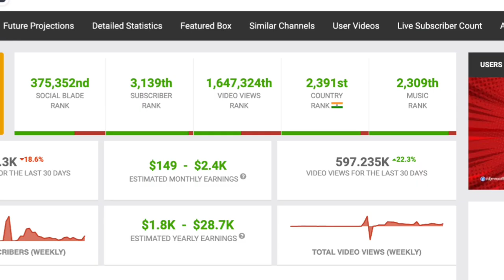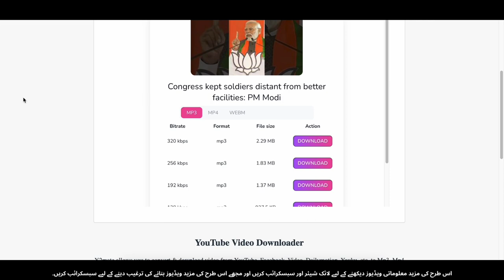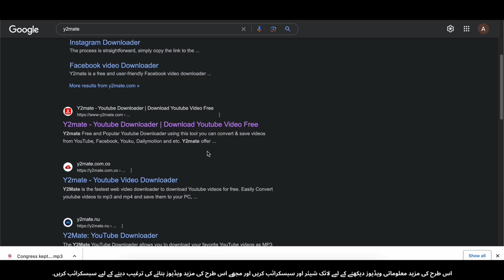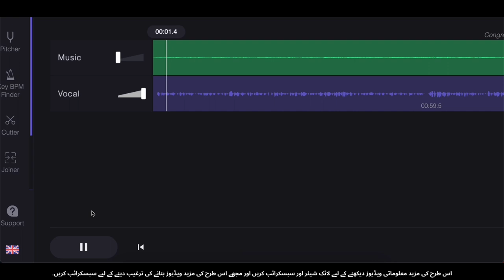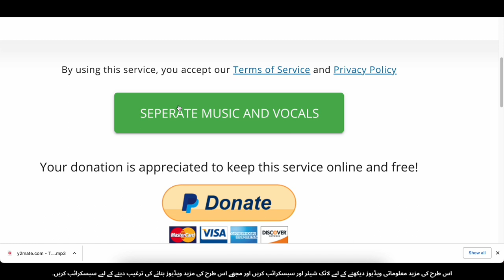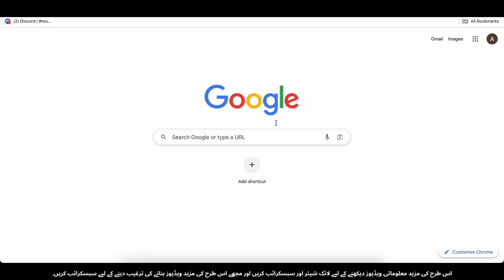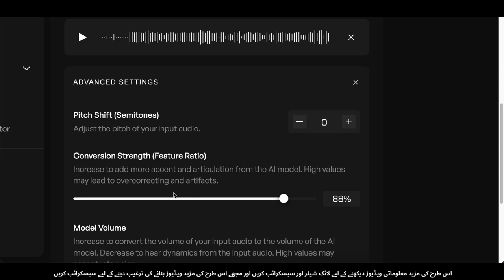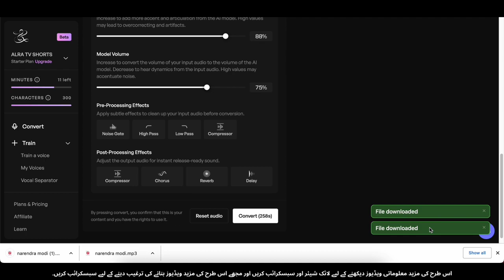AI Se Songs Kaise Banaye aur Mahine Bhar Mein $4,000 Kamayein | Step-by-Step Guide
Salam dosto! Agar aap bhi apne khud ke artificial intelligence (AI) geet banakar online paisa kamana chahte hain, toh yeh video aapke liye hai. Is video mein hum aapko batayenge kaise aap AI ka istemal karke apne khud ke geet bana sakte hain aur mahine bhar mein $4,000 tak kama sakte hain. Hum step-by-step guide ke saath aapko har kadam dikhayenge, jisse aap asani se AI geet bana sakenge aur online earning shuru kar sakenge.

Toh video ko shuru se ant tak dekhein aur apne musical dreams ko reality mein badalne ka safar shuru karein.

ai generated pop music,
song composed by artificial intelligence,
ai generated music taylor swift,
ai generated song tumhe dillagi bhool jani padegi,
ai generated music tupac,
ai generated songs tamil,
ai generated songs telugu,
ai generated music travis scott,
ai generated songs tutorial,